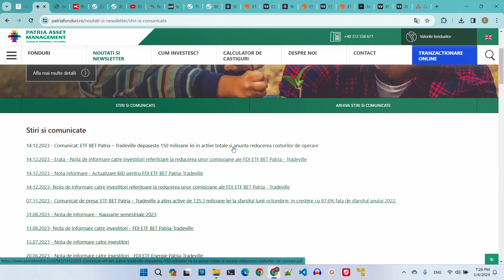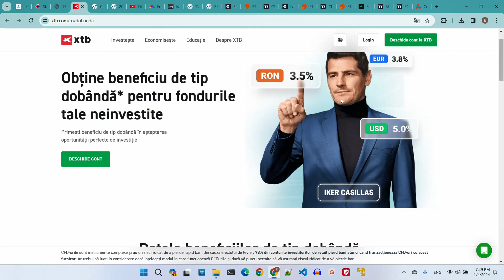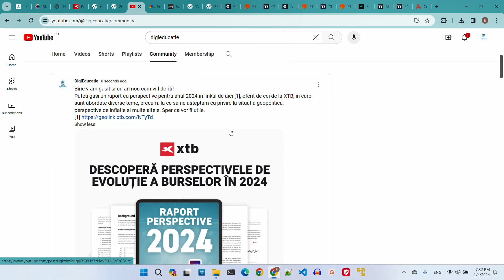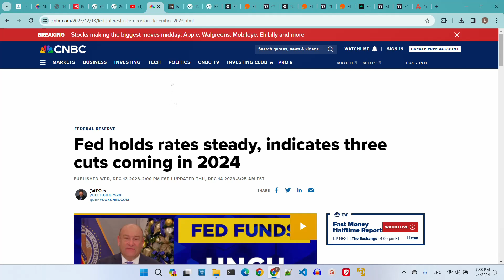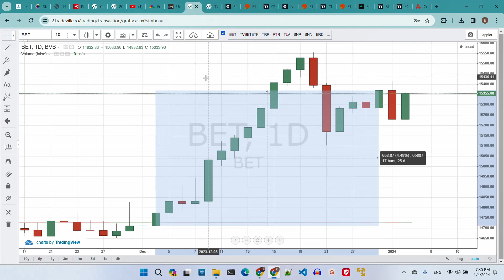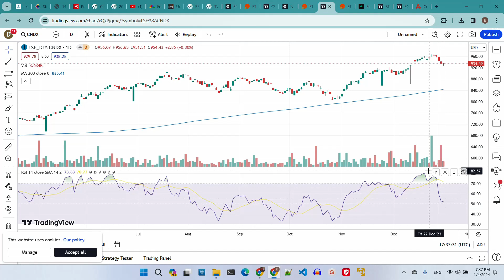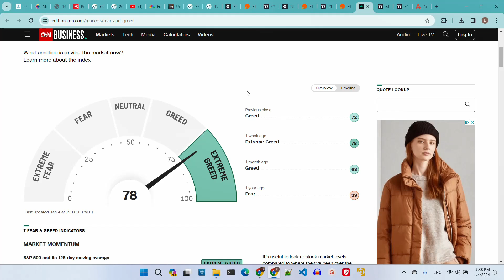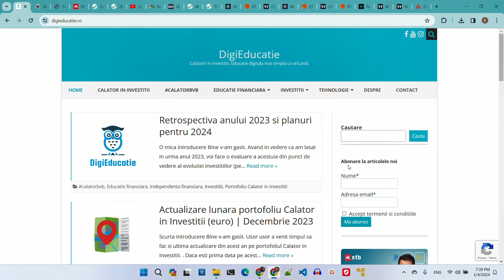Evolutie bursa (BVB si international) si evenimente interesante decembrie 2023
Evenimente decembrie:
- ETF BET Patria-Tradeville anunta reducerea costurilor de operare
- XTB adauga un nou beneficiu de tip dobanda pentru fondurile neinvestite din conturile in RON
- Tradeville schimba grila de comisoane. Noile comisioane le puteti gasi aici
- FED a mentinut rata de dobanda
- Inflatia in SUA a scazut
- Un raport cu perspectivele de evolutie a burselor pe anul 2024, oferit de XTB, poate fi gasit aici

Evolutie principalii indici, ETF-uri si crypto:
- BET: 4.5%
- BET ETF: 3%
- S&P 500: 3.8%
- NASDAQ 100: 5.5%
- EUNL.DE (MSCI WORLD ETF): 2.6%
- BTC: 12.8%
- EGLD: 57%

📌 Cuprins
0:00 Evenimente interesante decembrie 2023
4:50 Evolutie bursa decembrie 2023

☕ Daca ati gasit informatii utile, ce v-au ajutat, imi puteti face cinste cu o cafea aici sau aici sau puteti deveni membru al canalului de youtube DigiEducatie pentru a sustine munca depusa, apasand butonul de "Join" ) - avand si cateva beneficii extra in semn de multumire.

⚠️ Canalul de youtube DigiEducatie nu este o recomandare de investitii si nu trebuie considerat ca atare. Materialele si informatiile continute în acest canal sunt opinii personale ale administratorului canalului si nu trebuie in niciun caz tratate ca sfaturi financiare si de investitii si nu trebuie sa treceti la decizii de investitii/financiare bazate exclusiv pe continutul acestui canal - sunteti singurul responsabil pentru deciziile si actiunile de investitii luate de dumneavoastra.